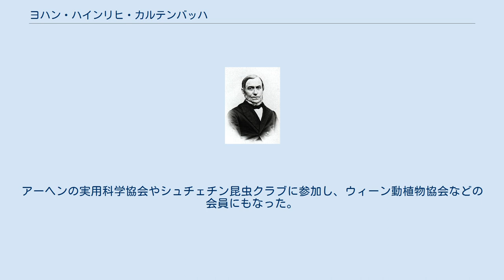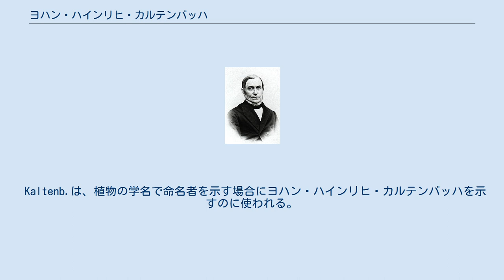ヨハン・ハインリヒ・カルテンバッハ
Johann Heinrich Kaltenbach ヨハン・ハインリヒ・カルテンバッハ（Johann Heinrich Kaltenbach、1807年10月30日 - 1876年5月20日）は、ドイツの植物学者、昆虫学者である。
 ケルンに生まれた。
ブリュールの教員養成学校で、教師になる教育を受けた。
1815年から教師として働き始めた。
教師の仕事のかたわら自然科学の研究を行い、植物学をフィリップ・ヴィルトゲン(Philipp Wirtgen) 、昆虫学をアルノルト・フェルスター(Arnold Foerster)に学んだ。
昆虫（害虫など）の生態や行動を研究する「応用昆虫学」の創始者と目されるようになった。
アーヘンの実用科学協会やシュチェチン昆虫クラブに参加し、ウィーン動植物協会などの会員にもなった。
 著書に『アーヘンの植物』（"Flora des Aachener Beckens"）があり、800以上の植物について記述した。
応用昆虫学の分野では『植物害虫の分類』（"Die Pflanzenfeinde aus der Klasse der Insekten"）がある。
アーヘンについての地理、歴史の著書も多く、 "Naturgemäßen Unterricht in der Erdkunde"、"Regierungsbezirk Aachen, Wegweiser für Lehrer, Reisende und Freunde der Heimatkunde"や"Regierungsbezirk Aachen, Wegweiser für Lehrer, Reisende und Freunde der Heimatkunde"などがある。
 長年にわたる植物学の貢献に対して没する前年に赤鷲勲章(Roten Adlerorden Erster Klasse ausgezeichnet)を受勲した。
 Kaltenb.は、植物の学名で命名者を示す場合にヨハン・ハインリヒ・カルテンバッハを示すのに使われる。